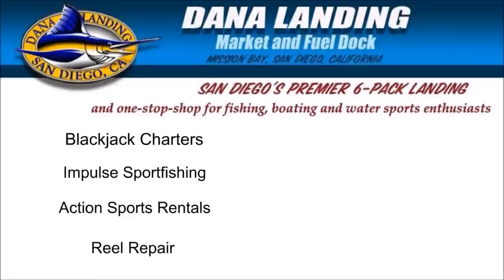Hectic Tuna Fishing San Diego, Aerial Video, from Dana Landing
We had a hectic day tuna fishing out of San Diego Ca aboard the Impulse. The aerial video gives a unique view of all the tuna landed by our fisherman. The bloody deck is proof of how hot and heavy the fishing was. This S.D. charter fishing trip for tuna could not have been more fun and existing.

We boarded the 42ft Bertram, the "Impluse" from Dana Landing Marina on Mission Bay. Once we got to the fishing grounds it was pretty much non stop action as this drone video shows. This is what sportfishing from San Diego is all about, lots of action and limits of fish!

Call anytime to find out about available fishing charters or fishing reports. We also have a tackle shop, fuel dock, restaurant and boat rentals for you do it yourself folks.

We want to thank Kaiguy for filming this video.